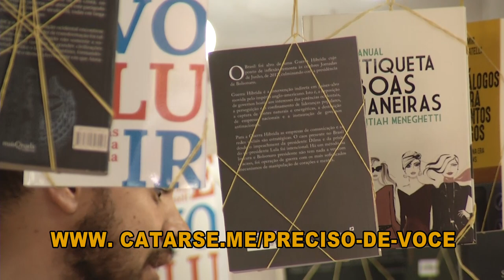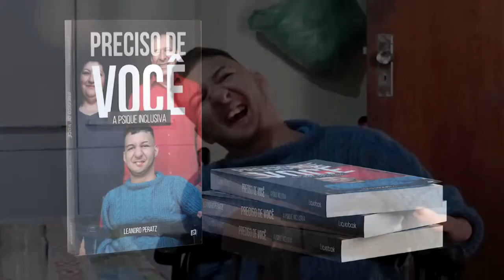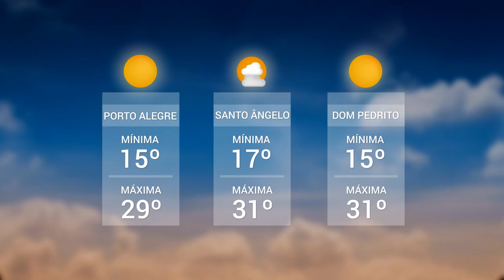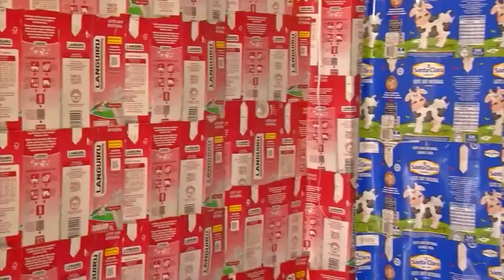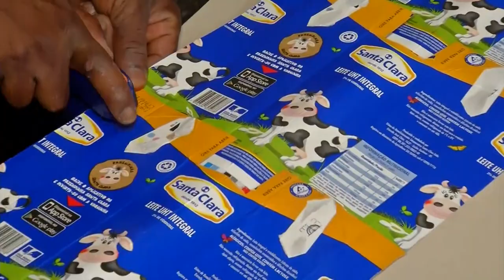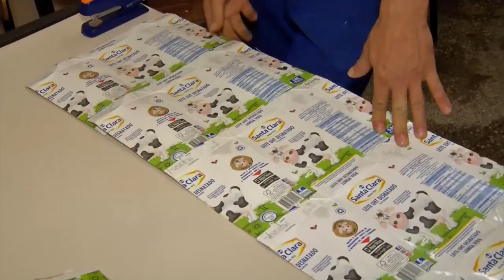Panorama | TVE - Boletim 13:45 - 18/11/19